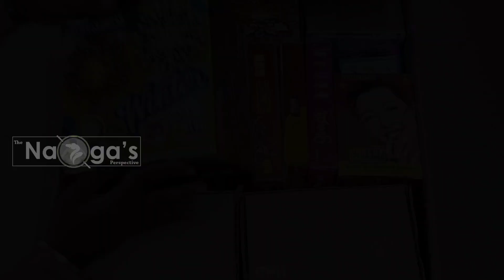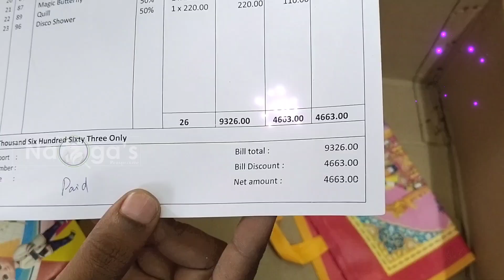Sivakasi பட்டாசு Diwali Celebration 2023 | Unboxing Crackers box | - The Naga's Perspective